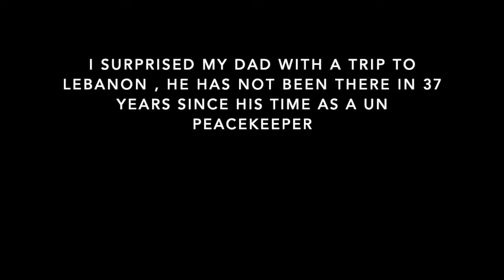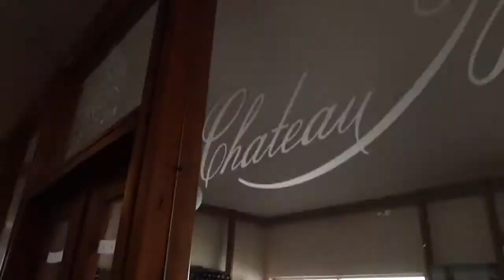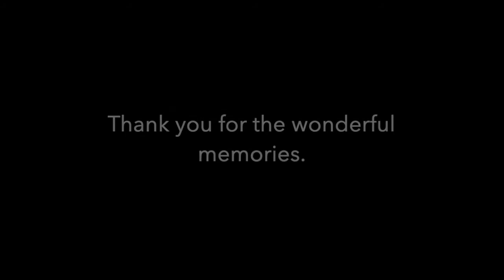A surprise trip to Lebanon with my Dad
37 years ago my Dad was a UN Peacekeeper in Lebanon.
4 years ago I was offered a job in Dubai.
I was already in love with Middle Eastern flavours and food as they had travelled with my Father.
When he visited me in Dubai last December and around his birthday, I took the opportunity to travel back to Lebanon with him for what would be the most memorable experience.
You never regret the trips you take with the people you love.
Given how 2020 turned out i was delighted we got to pack in all the flavour and frivolity of travel.